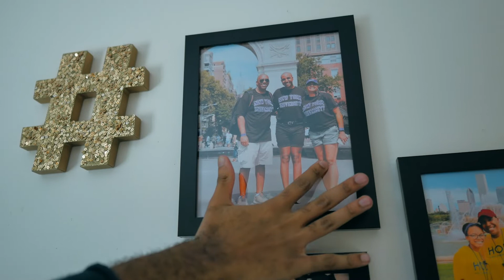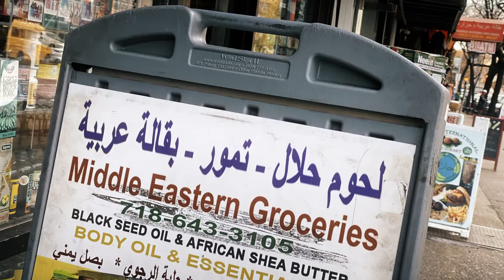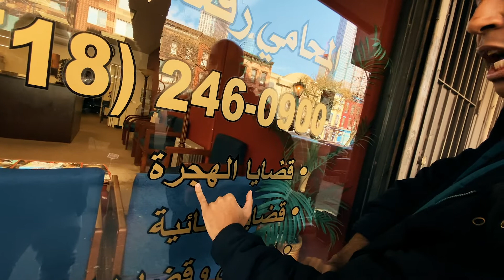Language Learning at NYU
NYU’s global network offers undergraduate courses in 29 languages, from Arabic to Yoruba. Learn about one student's journey.